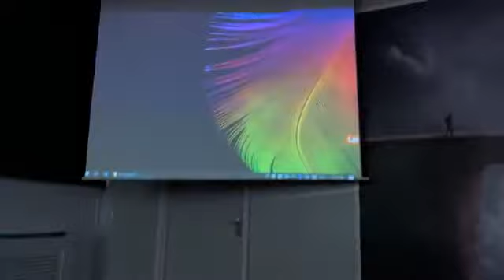Shiloh 10/12/23 Royal Priesthood (5)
'Living godly in this present age!'
If a person is not made godly in this present age, through faith in Jesus, they will never have another opportunity to do so.
Mark Tatty Gordon concludes the 'What Shiloh Believes' series, based on our Statement of Faith.